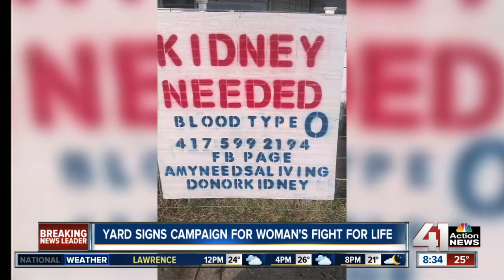Yard signs campaign for woman's fight for life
After years of waiting, one woman is taking up a campaign to find a kidney.